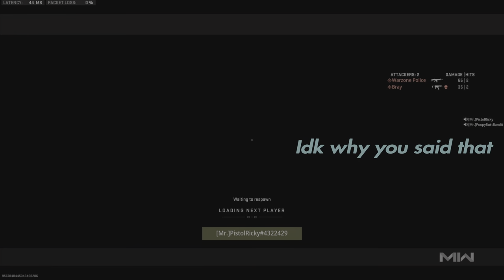Episode 101 - Please dont ever throw yourself under the bus like this:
Watch as our team’s verbal virtuoso takes an accidental plunge into the ‘Awkward Abyss’ with a hilariously vulgar slip-up! Bobby and Pistol Ricky are on a mission to prove they’re deaf, but you’ll need earplugs for all the laughter coming your way! God bless the United States of America and all those who are our Allies